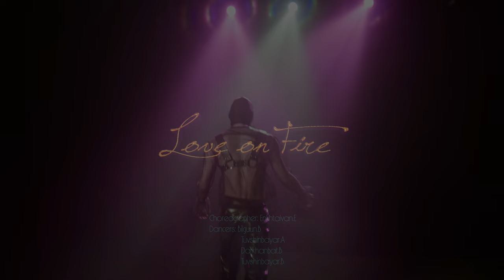Nasaa - Love on fire (Official Music Video)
Arranged by: Enkhzorig.B
Lyrics by: Nasaa
Studio recording: Limitless records
Mastering and mixing : Enkhzorig.B
Choreographer: Enkhtaivan.E
Dancers: Darkhanbat.B,
                Tuvshinbayar.A,
                Tuvshinbayar.B,
                 Bilguun.B
Stylist: Zara Mongolia
Hair stylist: Khulan salon
Make up artist: Nomiko
Video: Gankhuu, Tuvshuu